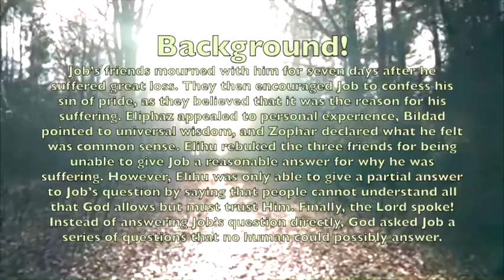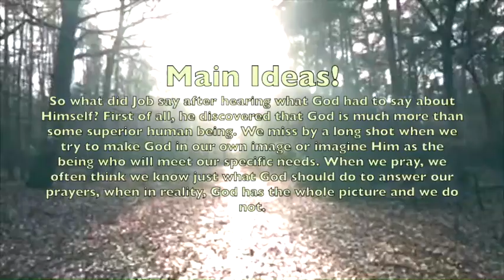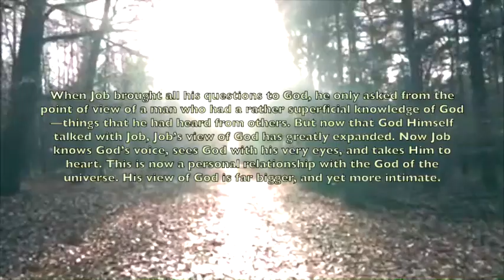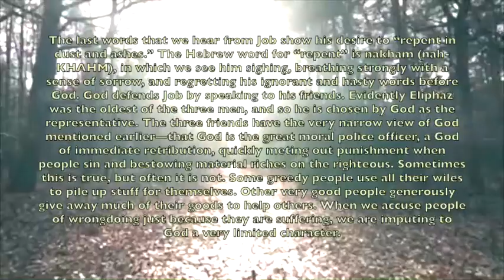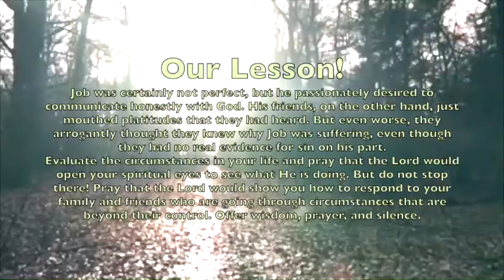iLights 24-1117 ~ God's Plan for Our Personal Redemption (Job 42)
A brief recap of the 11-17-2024 iLights Sunday School Lesson "GOD'S PLAN FOR OUR PERSONAL REDEMPTION" from Job 42!

Video Footage Of Sunlight Shining through Tree Branches in an Autumn Forest by Matthias Groeneveld